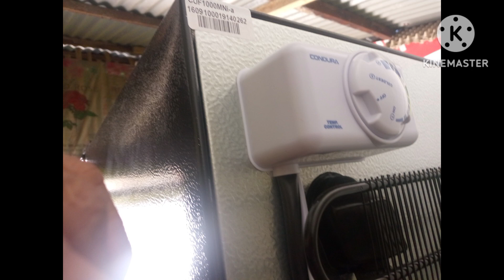naginstall kami ng 2 gang outlet para sa freezer para mate sting ang lamig nya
install 2 gang outlet